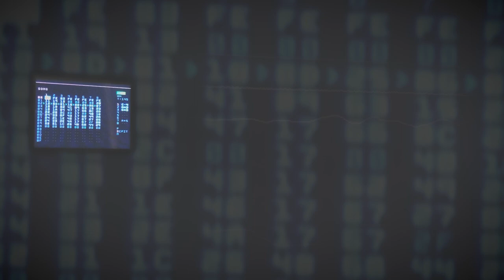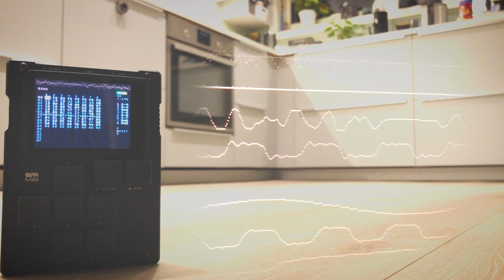faRk - "Suge-Jens" (Using Dirtywave M8tracker and a Roomba Robot Vacuum cleaner)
While playing, and getting to know my recently acquired M8Tracker by Dirtywave, my Robot vacuum cleaner started his scheduled cleaning. Turns out that the notes in its "startup"-melody was in perfect harmony with the project i was working on!